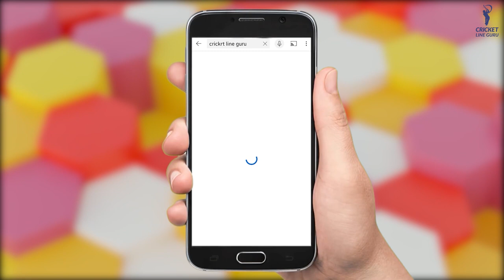Despite being "polio", this player became the great spinner of India !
The tale of Bhagwat Chandrasekhar is one of impossibilities. As a five-year old, he suffered an attack of poliomyelitis. Three long months were spent lying in the hospital, and it was soon discovered that his right arm would remain withered and emaciated.